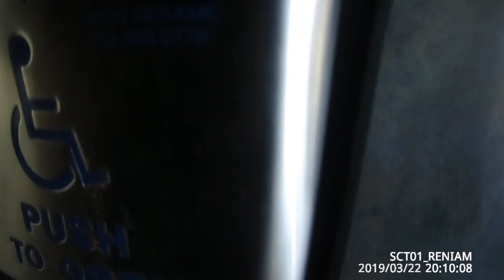BODY CAM: DAILY LIFR